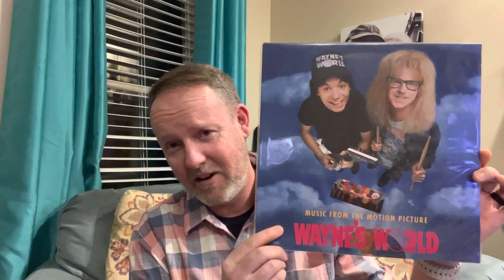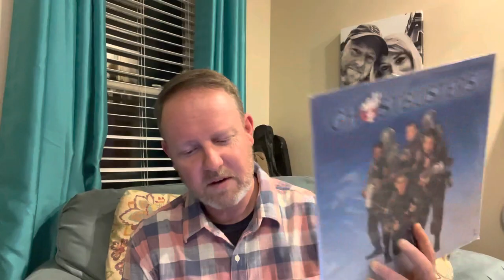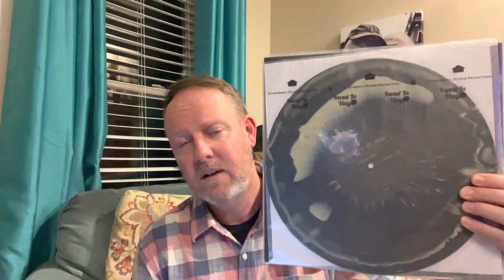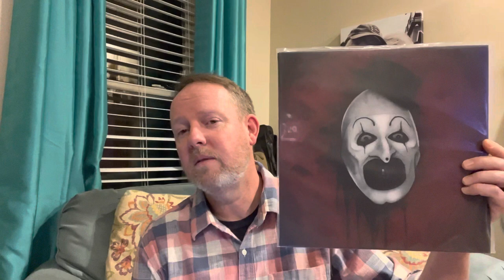THE 2023 MOVIE MUSIC TAG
This is the MOVIE MUSIC TAG 2023. With the help of some awesome friends, @miss80smoviesandmusic has compiled a list of 20 questions all related to movie music - A.K.A. soundtracks. If you choose to do a response to this tag, please feel free to answer as many or as few of these questions as you like. Please be sure to use the moviemusictag2023 so Beth can find your videos and add them to her playlist.

A huge shout-out to those that helped Beth come up with this year’s list:

1. How many soundtrack/scores did you purchase in 2022?
2. Your oldest soundtrack/score-year wise?
3. Newest soundtrack/score you added to your collection?(Can be year wise or just newest overall purchase)
4. Preferred format to collect? And why?
5. Favourite soundtrack record label?
6. Favourite "soundtrack" that includes both score music & songs?
7. Soundtrack triple dip: one that you own on 3 different formats: CD, vinyl, cassette, reel-to-reel, (or sub in DVD/VHS/or 4K if you want)
8. A soundtrack/score from milestone year: (your choice…birth year, anniversary, graduation, etc.)
9. A favorite soundtrack from your childhood?
10. Best soundtrack/score opening title track?
11. Favorite soundtrack/score ending credits track?
12. Best movie "love theme"?
13. Favorite soundtrack/score that helps you relax?
14. A soundtrack that gets you motivated?
15. A favourite TV soundtrack/score OR just share your favourite TV theme song?
16. An underrated 1980's soundtrack/score?
17. If you had to sell your entire collection and could only keep 1, which would you pick?
18. A "white whale"- a soundtrack/score that took you forever to acquire?
19. A soundtrack/score that you are still on the hunt for?
20. Tag at least one person who loves movie music!

I tagged @LisaLoves  to do a response to this tag. Lisa, no pressure!